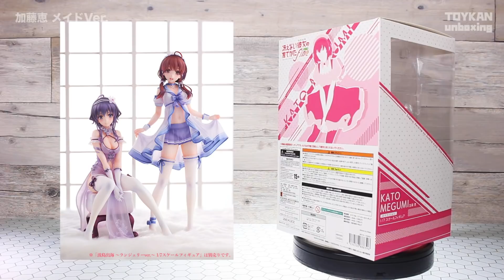胸の谷間もキュンキュンしてるぞ❤劇場版「冴えない彼女の育てかた Fine」 加藤恵 メイドVer. 1/7スケールフィギュアレビュー！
■フィギュアのご購入はこちらから↓
加藤恵 メイドVer.
霞ヶ丘詩羽 メイドVer.
澤村・スペンサー・英梨々 メイドVer.

作品名：劇場版「冴えない彼女の育てかた Fine」
原型：のぶた（リボルブ）
彩色：かわも（リボルブ）